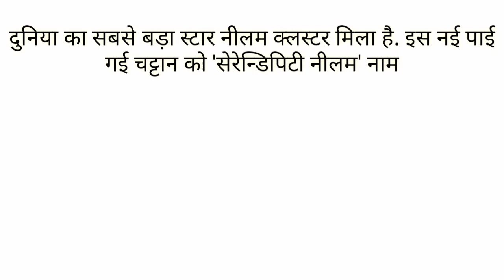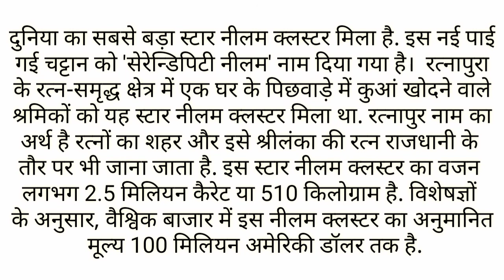दुनिया का सबसे बड़ा स्टार नीलम क्लस्टर किस स्थान पर मिला है?